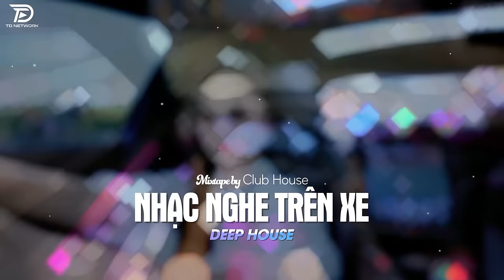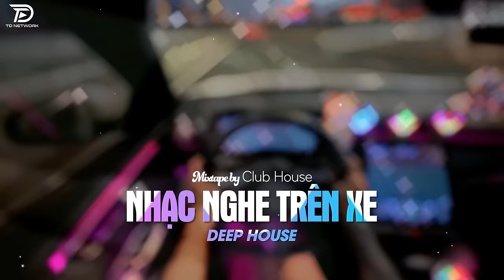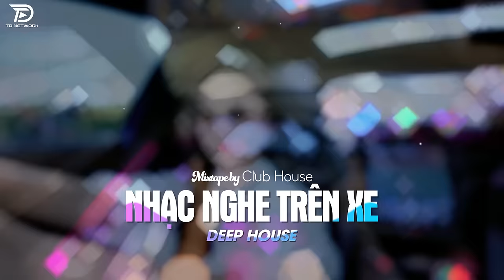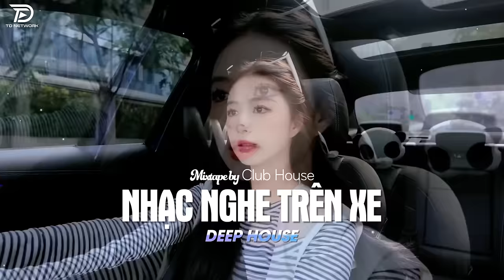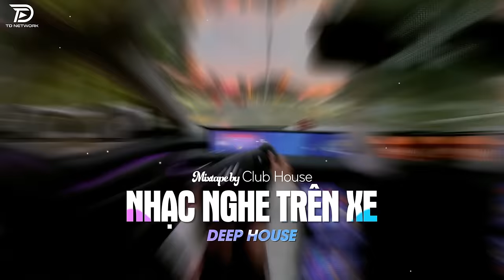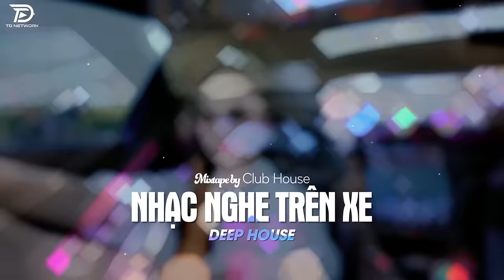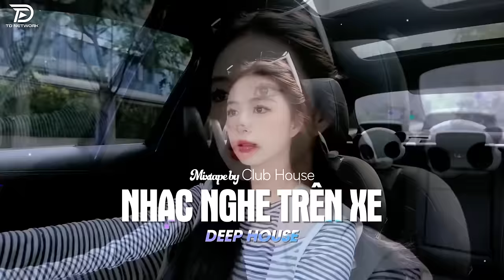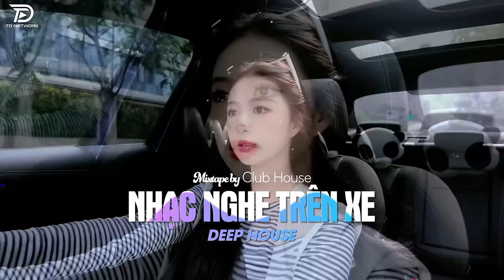NHẠC NGHE TRÊN XE - MIXTAPE VIET DEEP 2024 | DEEP HOUSE 8X9X HOT TIKTOK HAY NHẤT